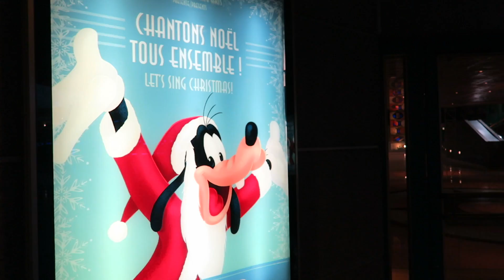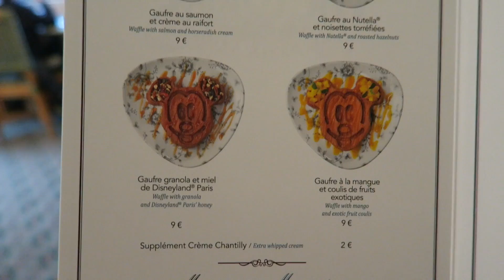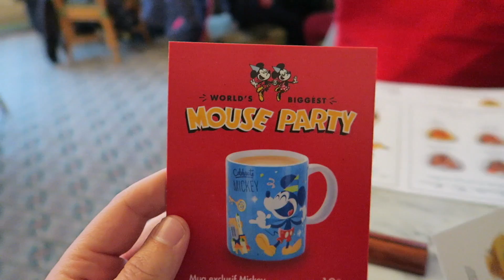Seeing the worst and the best of Christmas at Disneyland Paris !